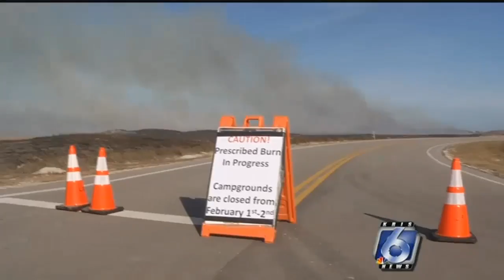Prescribed burns underway at Padre Island National Seashore